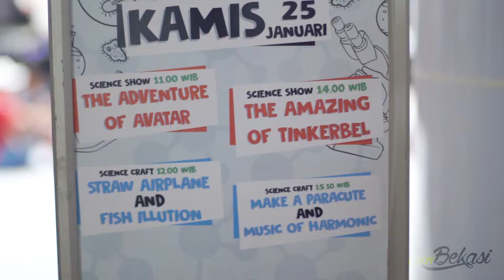Bekasi Science Week @ Lagoon Avenue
Lagoon Avenue Bekasi @lave_bekasi presenting BEKASI SCIENCE WEEK on 25-28 January 2018 at Main Atrium